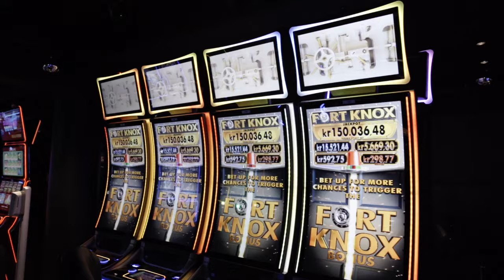Casino Vesterport Københavns nye kasino